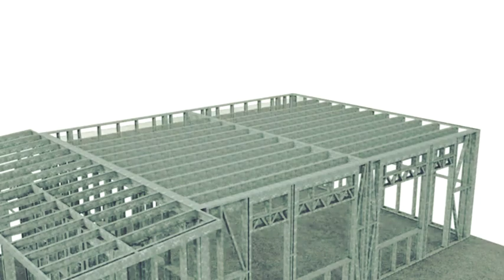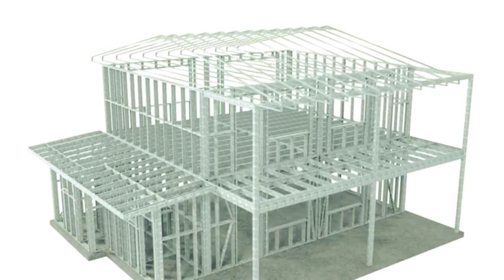Building L.G.S ( light Guage steel)un load bearing Mechanical walls.Latest Technology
Building L.G.S ( light Guage steel)un load bearing Mechanical walls.